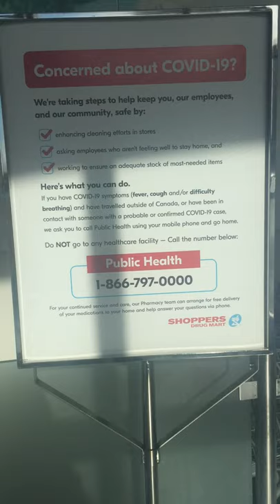Shoppers Drug Mart Hightech - Sanitized Shopping Carts (Covid 19) 9/2/2020